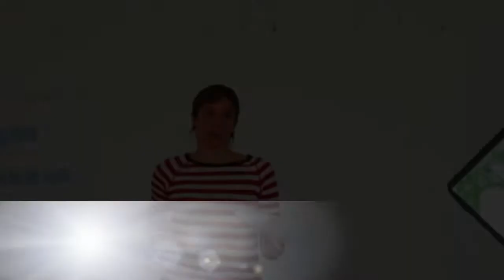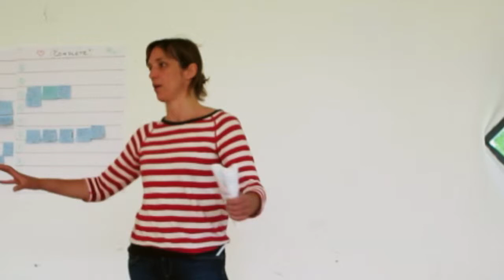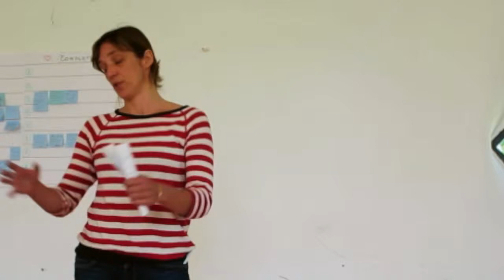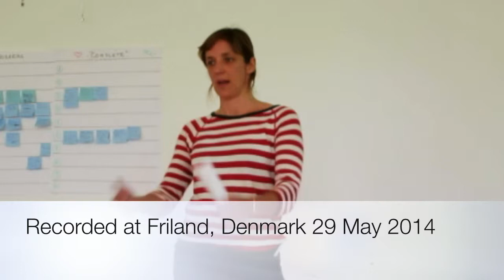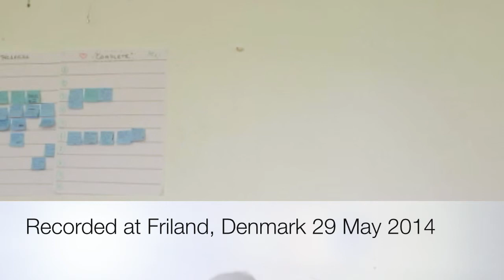Widening Permaculture Participation Series: Course Formats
Philippa Robinson, Cultivate - Ireland at Friland, Denmark on 29 May 2014 during the European Permaculture Teachers Partnership meeting. Filmed by Arturs Polis, co-founder of the Latvian Permaculture Association.